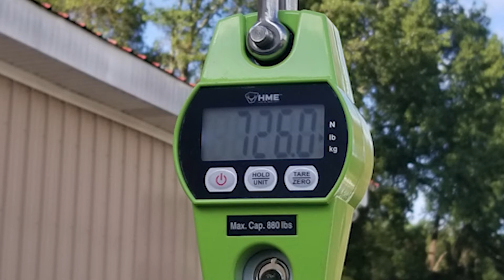South Carolina hunt goes viral after group captures 12-foot, 700lb. alligator